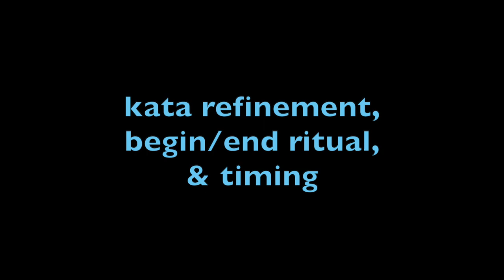Kata Opening/Closing Rituals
This brief video is about the opening/closing rituals in kata, refining kata, and kata timing.